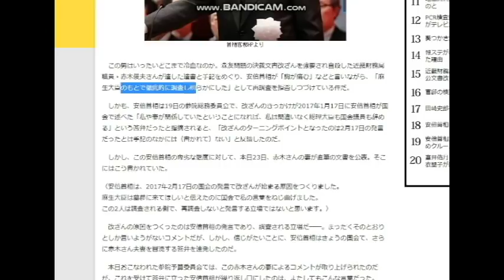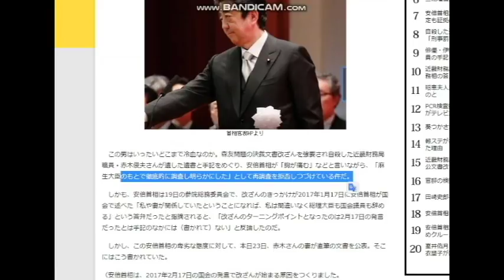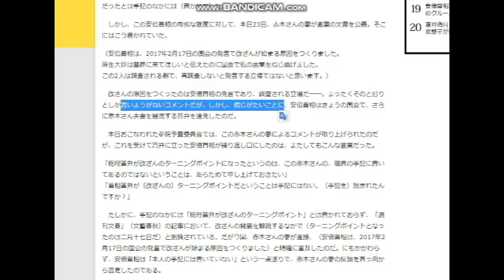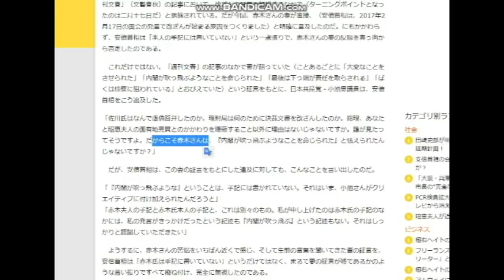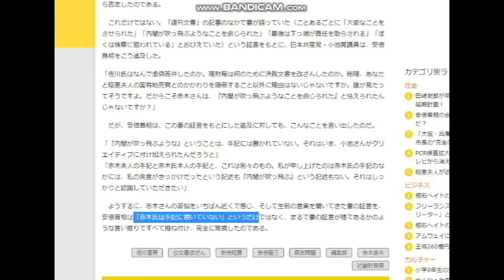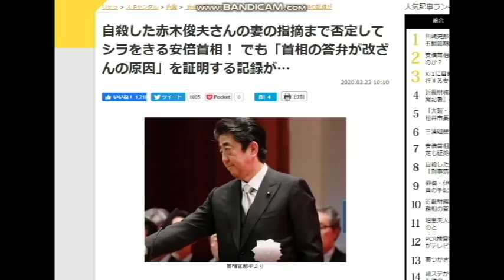【隠居TV】森友事件：この男はいったいどこまで冷血なのか。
自殺した赤木俊夫さんの妻の指摘まで否定してシラをきる安倍首相！ でも「首相の答弁が改ざんの原因」を証明する記録が…

2020年3月末までの従来版「速稼塾」